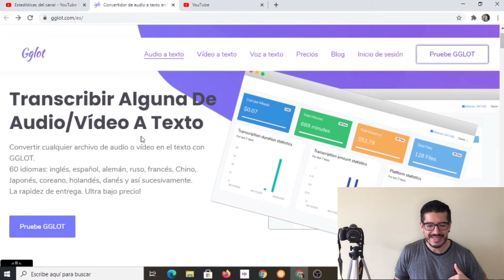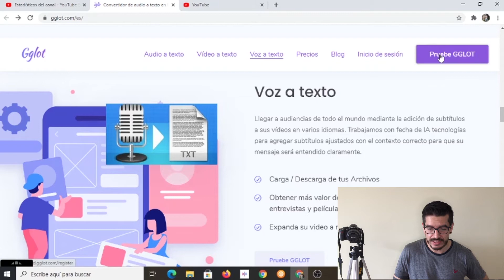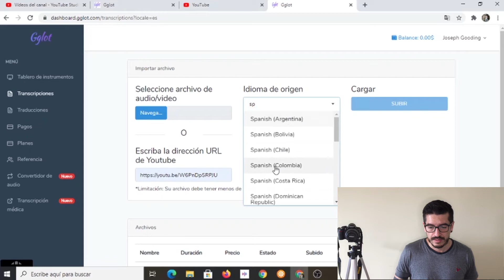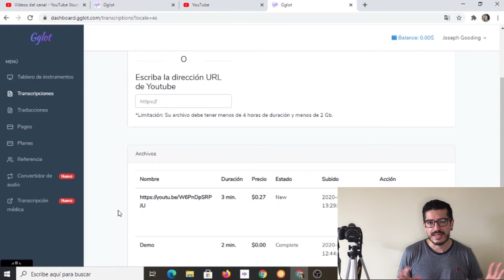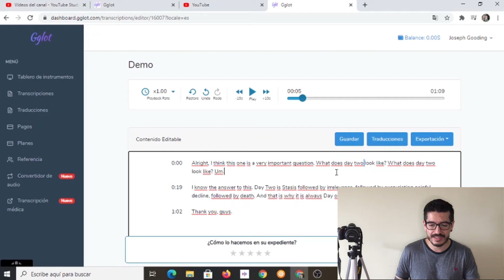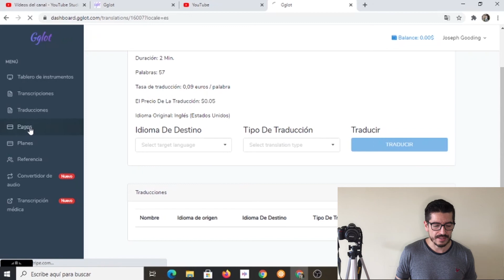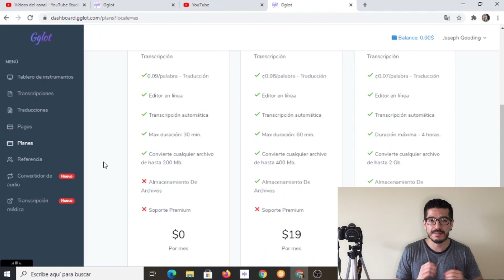Cómo TRANSCRIBIR VÍDEOS y AUDIOS a TEXTO [Forma Automática] - Gglot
Cómo TRANSCRIBIR y TRADUCIR tus VÍDEOS Y AUDIOS  a más de 60 idiomas de forma Rápida y Automática.

En este vídeo, te mostraré una página web que se encarga de transcribir cualquier archivo, ya sea vídeos o audios en texto y a su vez, los puedes traducir automáticamente a más de 60 idiomas diferentes.

Este método te puede servir para traducir tus vídeos y publicarlos en Youtube con subtítulos en múltiples idiomas y así conseguirás llegar a una audiencia mucho mayor de la cual tus vídeos actualmente están llegando.

Un abrazo!